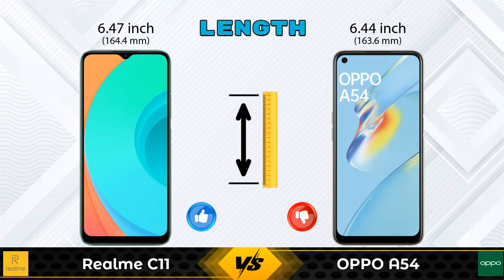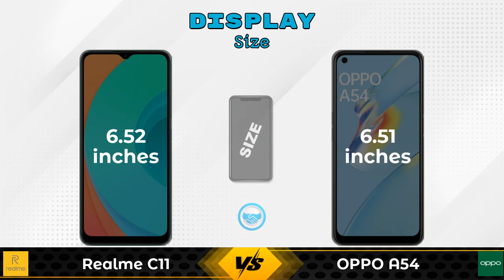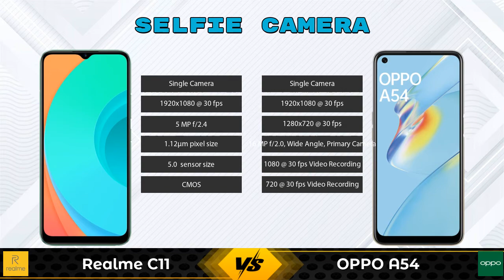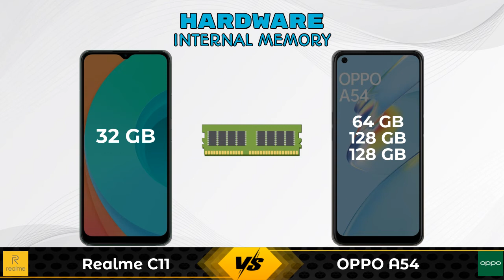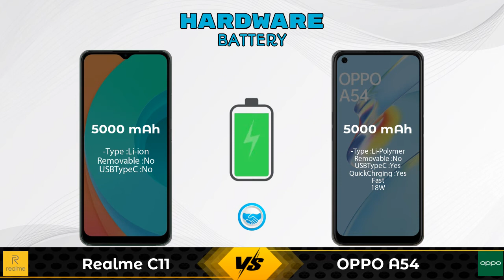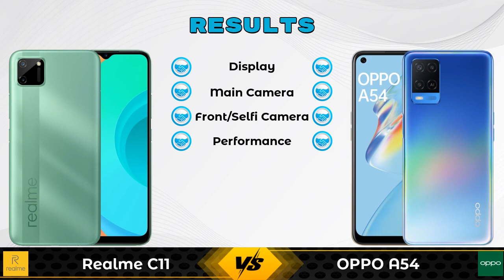Realme C11 Vs OPPO A54 | OPPO A54 Vs Realme C11 - Full Comparison [Full Specifications]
In this Video we are Comparing Realme C11 Vs OPPO A54 with [Full Specifications].

Variant Details:
2 GB / 32 GB - 7499

Variant Details:
4 GB / 128 GB - 14490
 - 15950 (Flipkart)
4 GB / 64 GB - 14890 (Flipkart)
6 GB / 128 GB -  (Flipkart)
6 GB / 128 GB - 16475 (Amazon)
4 GB / 64 GB - 13490 (Amazon)

Other Compitior Phone with Similar Price Range :

Gionee Max(2 GB / 32 GB) - 5999 , Release Date :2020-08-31